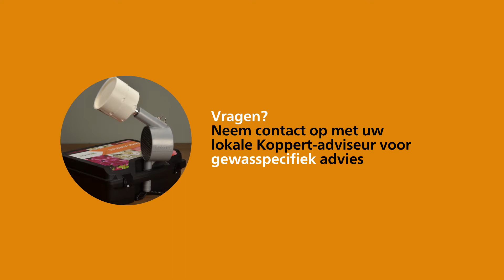Aan de slag met de Mini-Airbug van Koppert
De Mini-Airbug is speciaal ontwikkeld voor een snelle en gelijkmatige verdeling van natuurlijke vijanden. Door deze gelijkmatige verspreiding wordt de plaag effectief aangepakt, omdat de mijten de plaag sneller bereiken. De Mini-Airbug is zeer flexibel te gebruiken: om het hele gewas te voorzien van roofmijten of voor een plaatselijke bestrijding. Het is mogelijk om verschillende bestrijders in één werkgang te verspreiden.